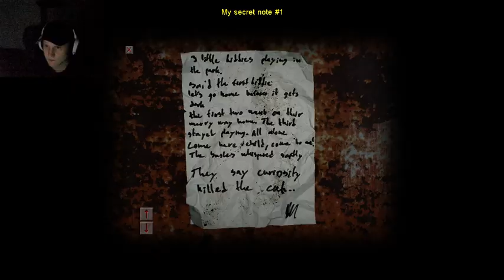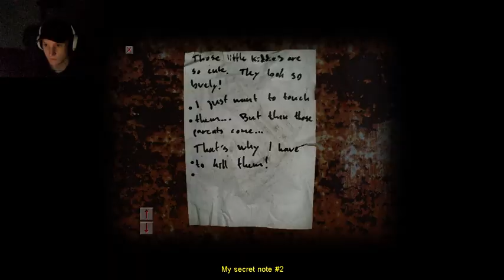Cry Of Fear: Let´s play-Part 2 HEROIN EVERYWHERE!!! and monsters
back at it again with part 2 enjoy my ladies or gentelmen